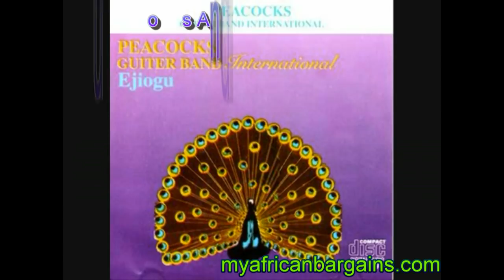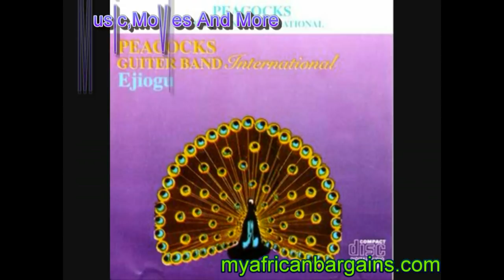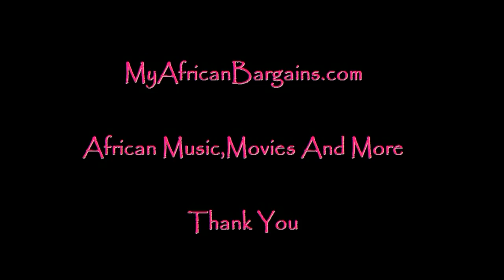Peacocks International Band - Ejiogu